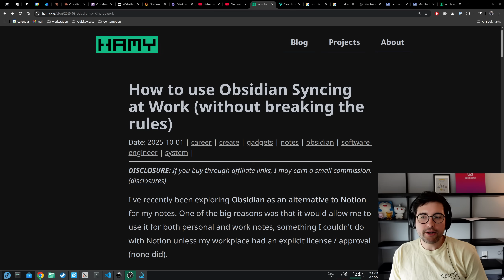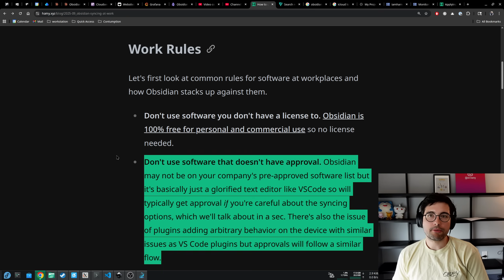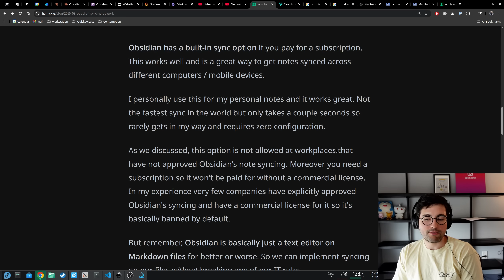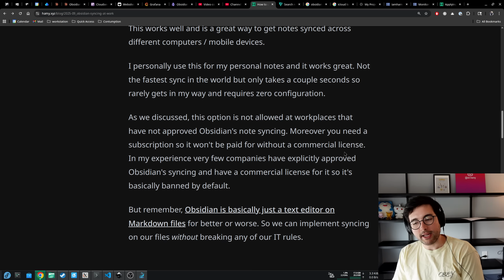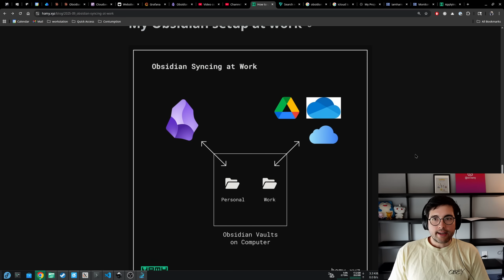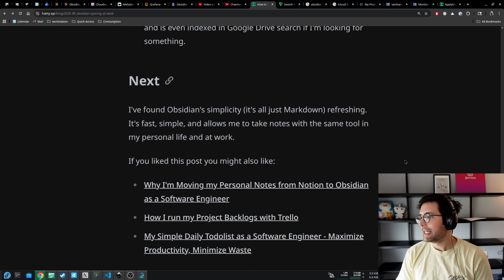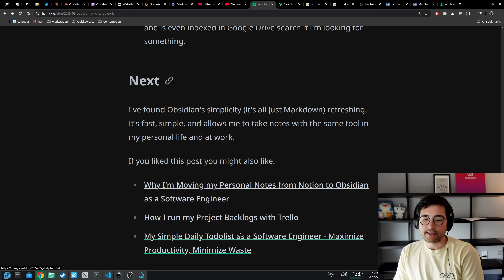How to use Obsidian Syncing at Work (without breaking the rules)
In this video we explore Obsidian Sync, why it breaks most company's IT rules, and workarounds that allow you to use Obsidian for notes, back them up, all while following the rules.

Chapters

00:00 - Intro
00:45 - Work Rules
02:15 - Obsidian Sync
03:10 - Work-compliant syncing
04:20 - My Obsidian Setup at Work

About me: I'm Hamilton - a Technomancer building Simple Scalable Systems.

If you liked this and would like to see more, consider becoming a HAMINIONs supporter

Supporters get:
* Full source code access from courses / tutorials
* Exclusive discounts on products / courses

Plus you help me to keep experimenting / sharing!

Additional ways to support:
* YouTube channel members get early access to videos (sometimes weeks before they go public!)